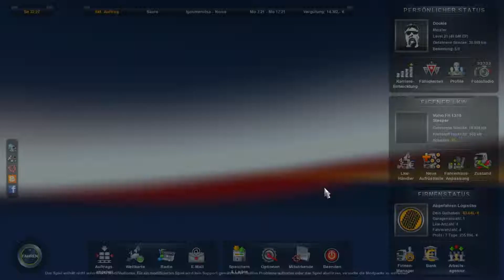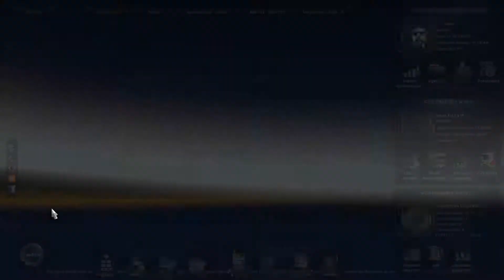Euro Truck Simulator 2 Going East DLC [HD] ✪ Let's Play #112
Euro Truck Sim 2
Unfassbar schön, unfassbar geil, unfassbar unfassbar.
Mit der schönste Simulator den es zu spielen gibt.
Hier Teil 112 meiner kleinen Zock-Reihe!

Viel Spaß!